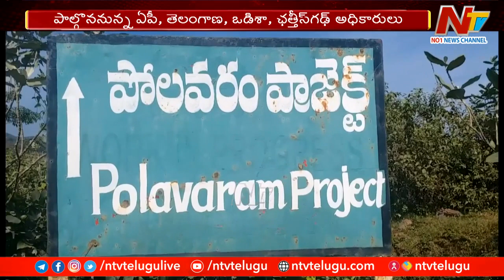పోలవరం ముంపుపై నేడు సెంట్రల్ వాటర్ కమిషన్ సమావేశం | Ntv